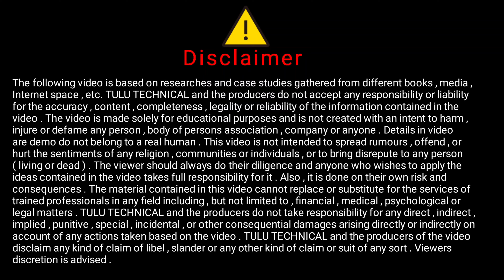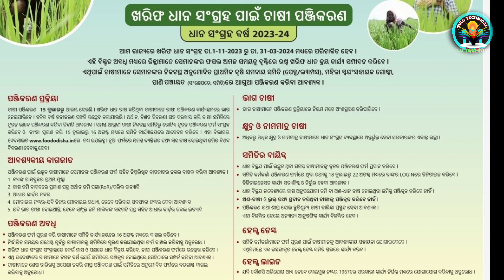Farmer Registration for Paddy Procurement 2023//ଖରିଫ୍ ଧାନ ସଂଗ୍ରହ ପାଇଁ ଚାଷୀ ପଞ୍ଜିକରଣ କେମିତି କରିବେ